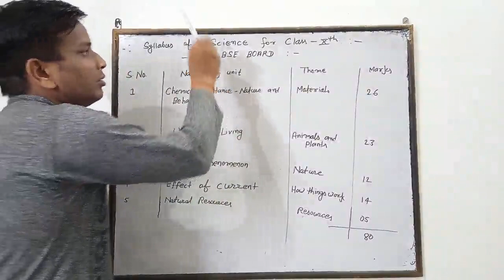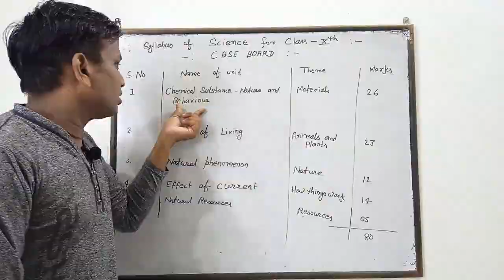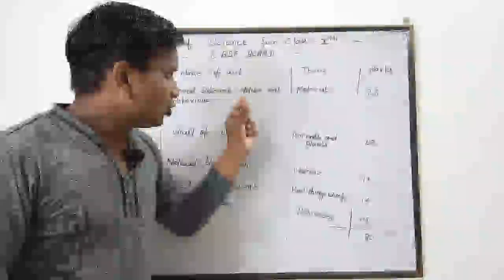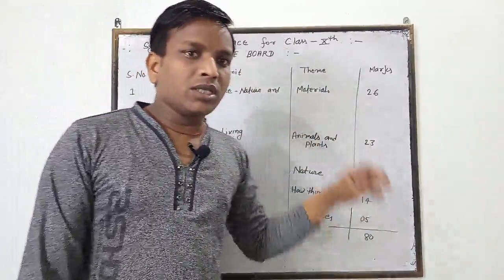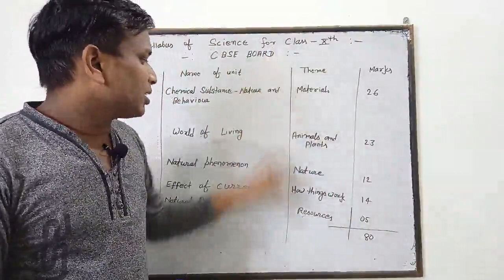understanding reduced syllabus of science class10th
for cbse class10th
science
topics wise study